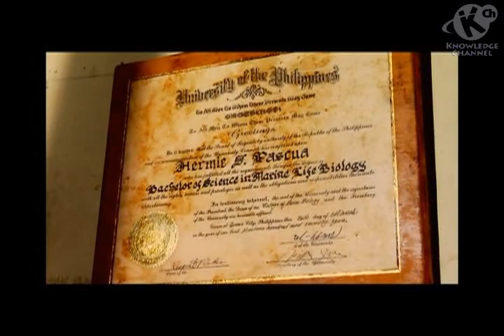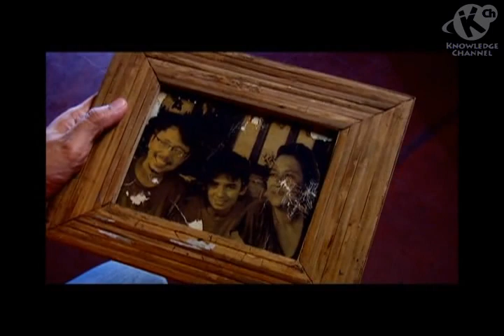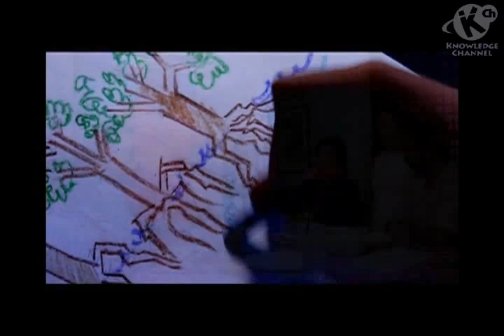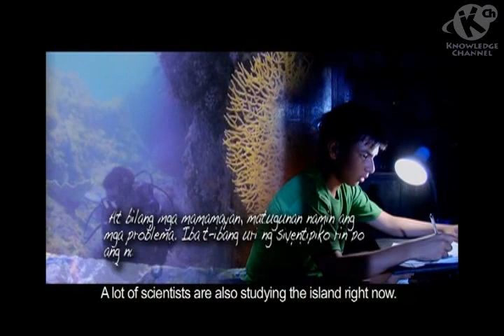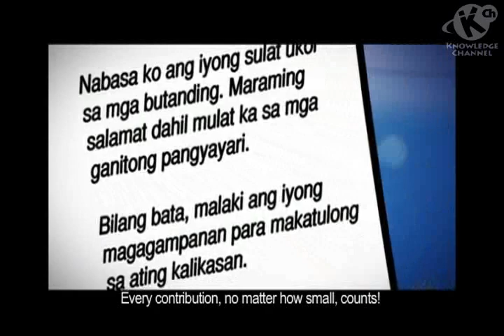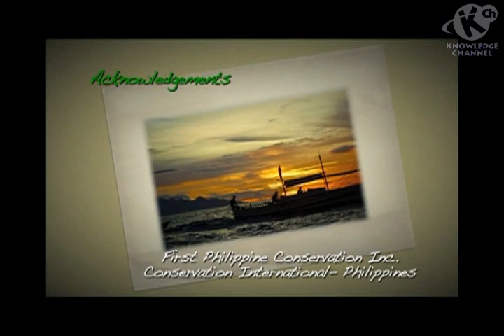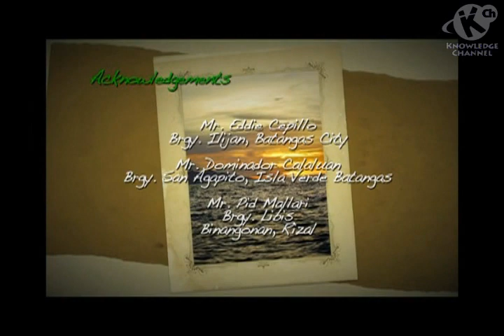Mi Isla | Basics of Ecology | Grade 7 Science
MI ISLA: HOPE (BASICS OF ECOLOGY)

LEARNING COMPETENCY: Basics of Ecology

The episode illustrates how living things depend on other living things in order to survive, and how living things interact with the non-living components of an ecosystem. It also describes distinguishing characteristics of different groups of organisms.

5th Floor Benpres Bldg. Exchange Road corner Meralco Ave.